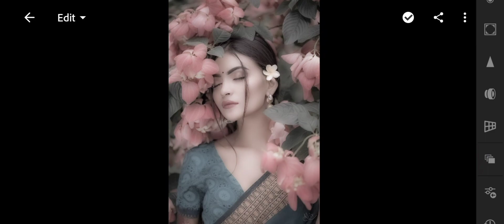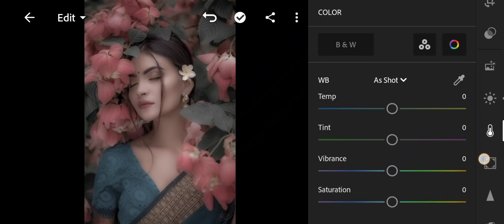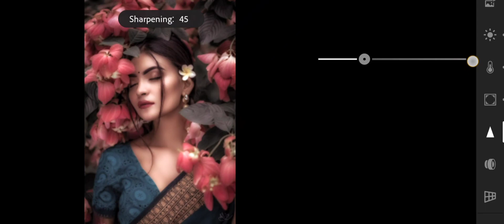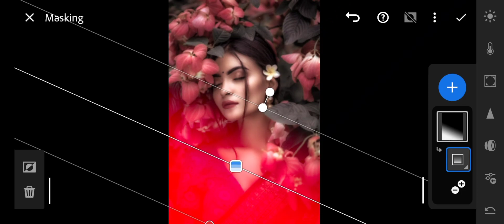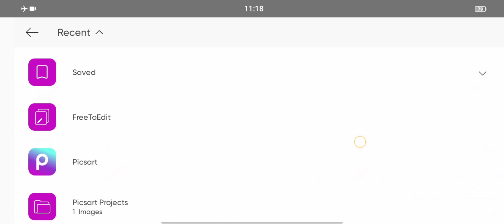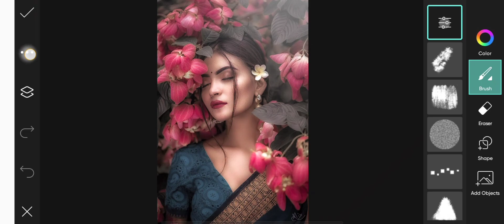Lightroom Raw Photo Editing 👀🔥✏️-Sumit editz